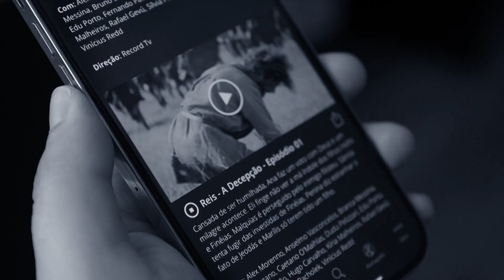21º DIA - MINUTO UNIVER: SUPERPRODUÇÕES BÍBLICAS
As séries e novelas Bíblicas nos mostram que os erros do passado, infelizmente, ainda são atuais...

Aprenda com essas histórias a ouvir e obedecer a voz de Deus!